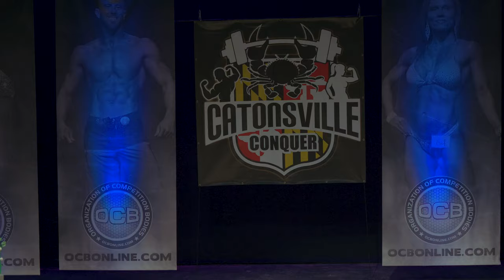Catonsville Conquer 2019 - Awards Ceremony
Frank's Fitness presents the 2019 OCB Catonsville Conquer.

May 11th, 2019 - Baltimore, MD